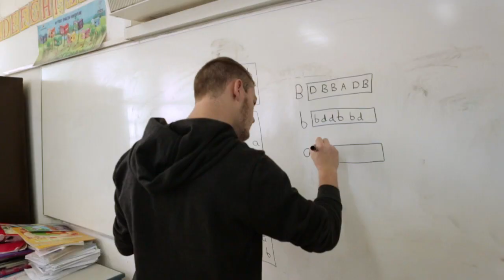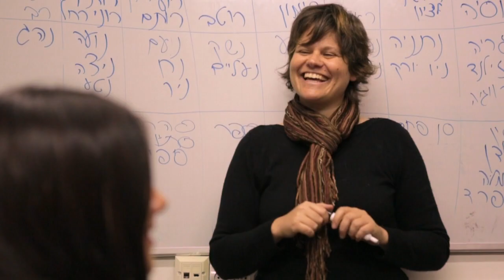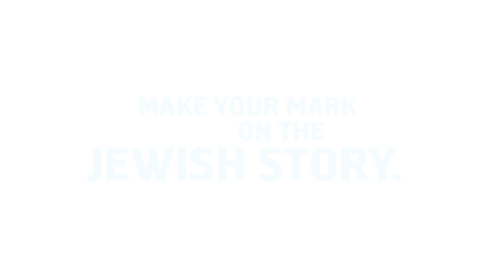UJIA, No Longer A Tourist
UJIA is the mainstay of a dozen Jewish youth movements in the UK, and provides key funding and support for their Israel Tours and Gap Year schemes.

In this new video, see what a Gap Year in Israel is all about through the eyes of Leo, Ella, Dan and Katie.